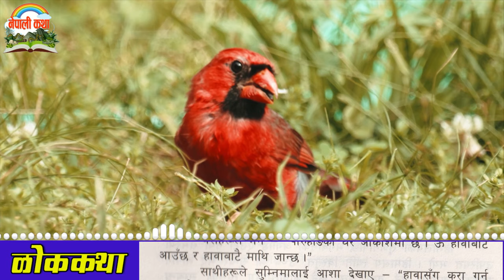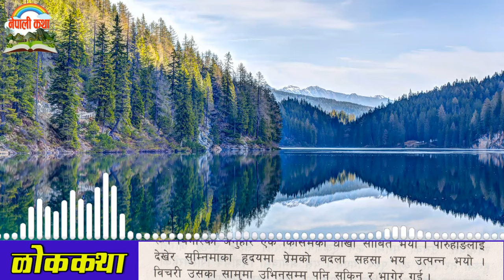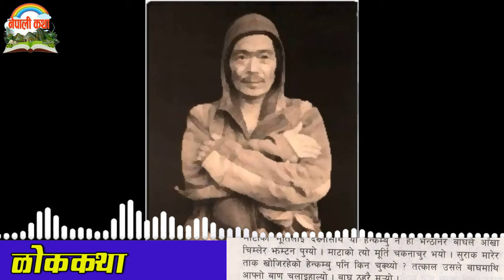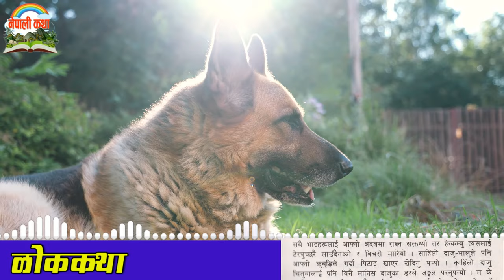Kirati Folk Tales - Stories Of Sumnima Paruhang | किराती दन्त्य कथा – सुम्निमा पारुहाँङ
Nepali Katha Title: Kirati Folk Tales - Stories Of Sumnima Paruhang | किराती दन्त्य कथा – सुम्निमा पारुहाँङ

-Jamin Rai